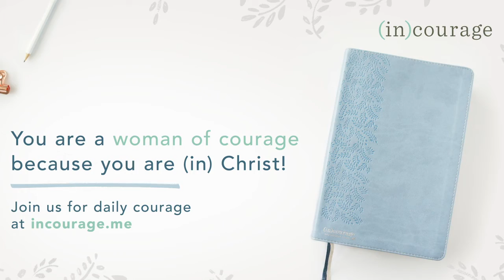Better Together: Week 4 with Helen Lee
Sign up for this FREE Better Together Online Bible Study